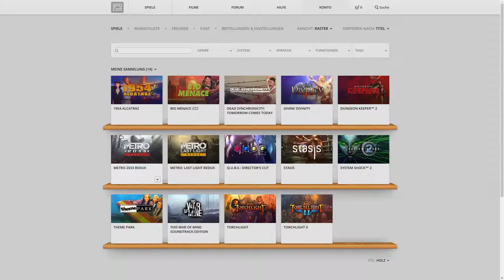Kleine Umfrage: Nächstes Spiel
Nächstes Spiel
Einfach eine kleine Umfrage, welches Spiel ihr gerne als nächstes sehen würdet. Zur Wahl stehen:
* 1954 Alcatraz
* Bastion
* Bio Menace
* Brütal Legend
* Day of Defeat
* Dead Synchronicity
* Devine Devinity
* Dungeon Keeper 2
* Eets
* FEZ
* FTL
* Metro 2033
* Portal 2
* Q.U.B.E.
* SHANK 2
* Stasis
* Theme Park
* This War of Mine
* Torchlight
* Trine 2

Einfach das Spiel das Du gerne als nächstes sehen willst in den Kommentar unter dieses Video schreiben und fertig.
Jeder hat nur eine Stimme. Also ein Spiel, ein Kommentar. Nicht mehr. Danke. Und Viel Spaß beim Abstimmen.
Frist bis zum 7.7.2016.